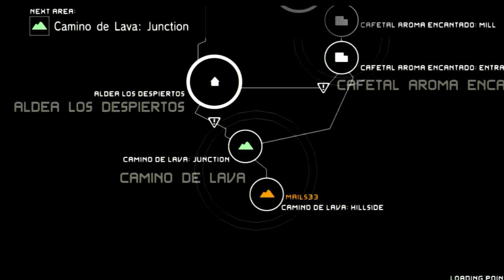Прохождение Metal Gear Solid Peace Walker Extra Ops 32 Ранг S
Записано через IconBit TV-Hunter Studio Live с PlayStation 3